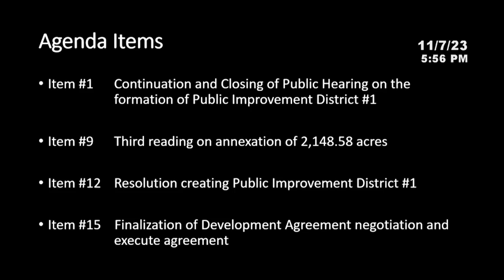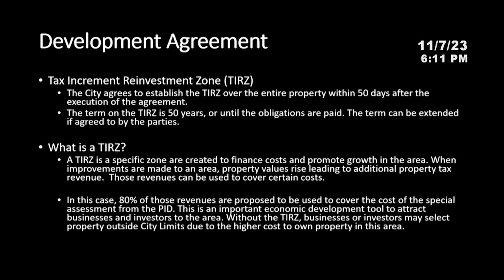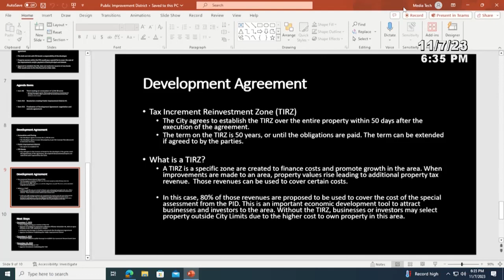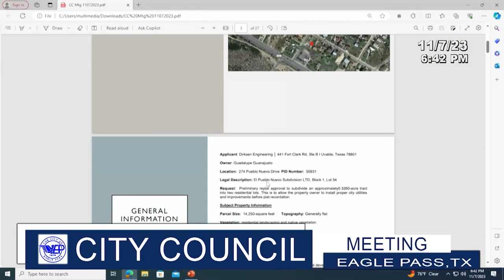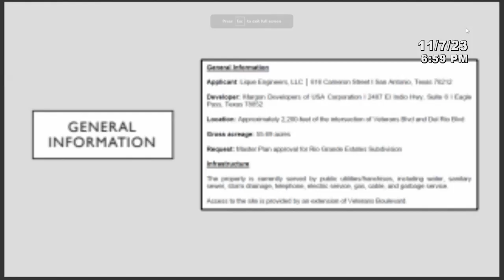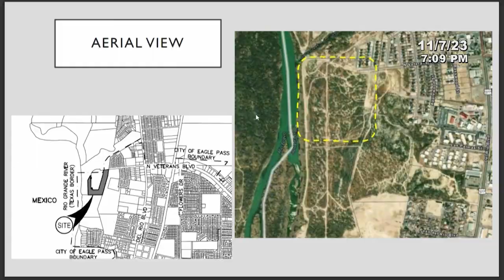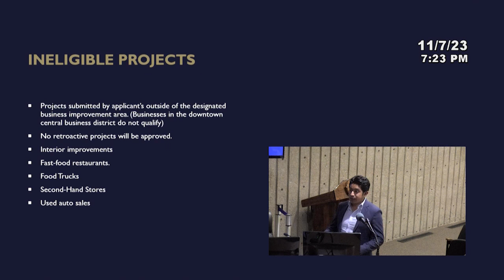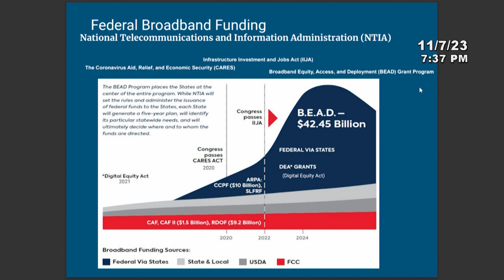NOVEMBER 7, 2023 COUNCIL MEETING